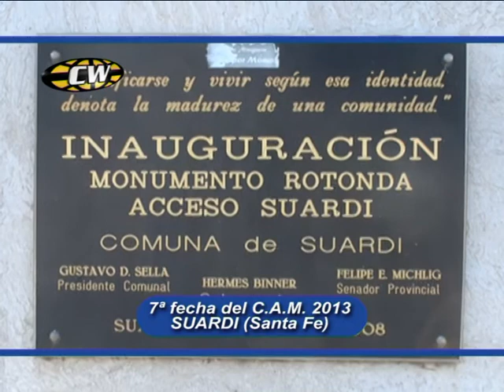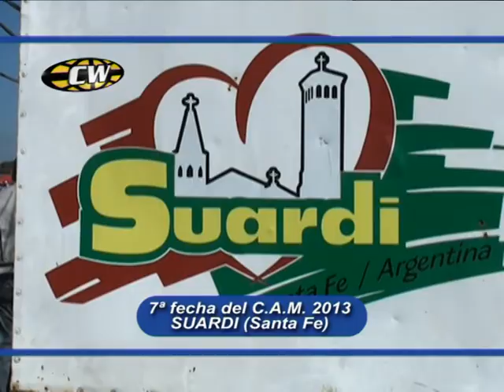CrossWorld 561 - Parte 3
Bloque 3 del CrossWorld 561: Enduro Unificado en Mendoza + 7ª del C.A.M. en Suardi, Santa Fe.